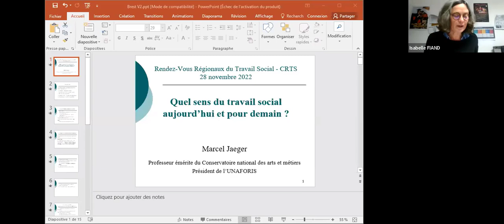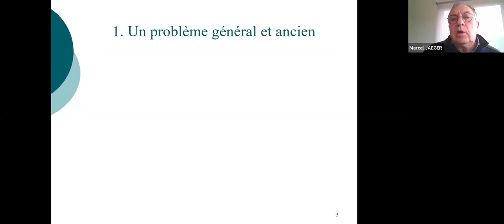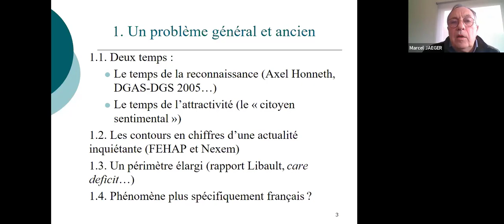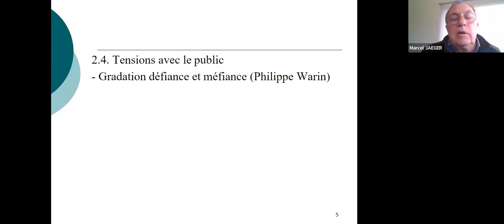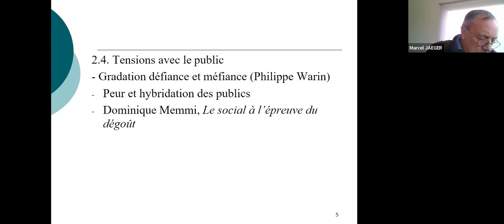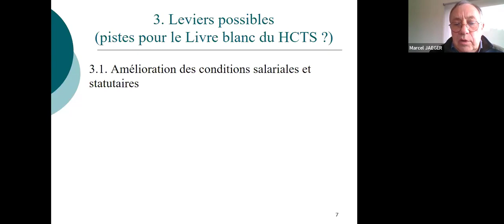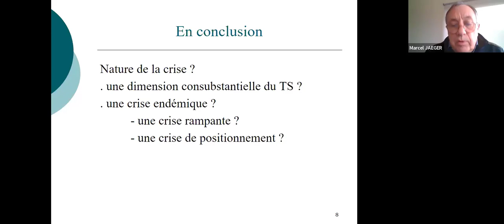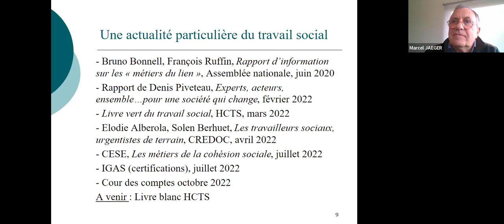Quel sens du travail social aujourd'hui et pour demain ? Webinaire avec Marcel Jaeger . 28/11/2022.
Cette conférence introductive au cycle 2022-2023 des Rendez-Vous régionaux du Travail Social comporte 2 parties, composées d’un exposé de Marcel Jaeger et d’un temps d’échanges.
La 1ère partie porte sur l’analyse du phénomène. En effet, les facteurs de compréhension sont multiples. Ils concernent les aspects statutaires et salariaux, l’organisation des institutions et dispositifs, la qualité de la vie au travail, la bureaucratisation… Mais les racines du problème sont anciennes et d’autres facteurs sont à considérer : les mutations sociétales, les tensions avec les publics, les pertes de repères et de sens…
La 2nde partie est l’occasion d’interroger les leviers possibles : comment réenchanter le travail social ? Valoriser les ressources et les contributions du travail social dans le sens d’une société inclusive ; refonder le rapport aux personnes ; renforcer la place de l’éthique ; donner une plus grande place aux projets innovants ; développer des formations à la fois ancrées dans la pratique professionnelle et ouvertes à l’enseignement supérieur, favoriser le développement de la recherche …